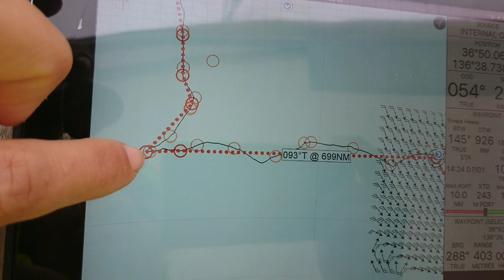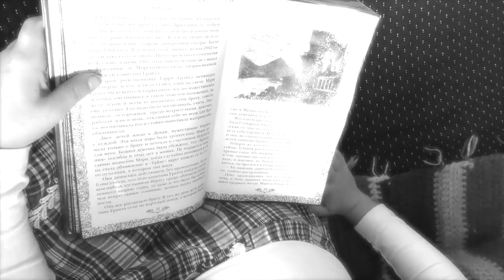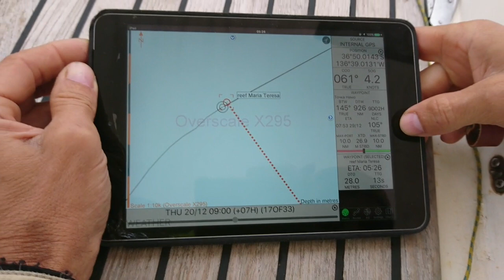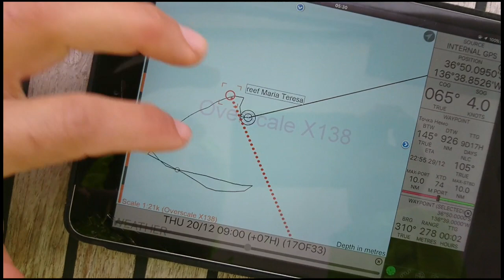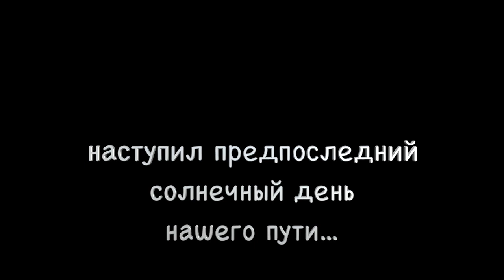Дети капитана Гранта. Острова-призраки. Мы их нашли! #10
или
🟢🔴 YooMoney - любая карта (Visa, MasterCard), мобильный телефон
или
🟢 🔴Криптопереводы  - travely-family.eth

Остров Мария Тереза из книги Жюля Верна «Дети капитана Гранта» находится на 37 параллели в южном Тихом океане. Рядом с ним еще несколько рифов-призраков – Вачусетт, Эрнест-Легуве, Юпитер, 1957. Русская яхта «Леди Мэри» идет по 37 параллели, начиная с 8 серии фильма об Экспедиции к островам-призракам Тихого океана. Остался последний остров – риф Мария-Тереза по версии современных карт Британского Адмиралтейства. Последний риф-призрак. Доказательства.

В других сериях фильма:
1 серия - зачем мы развернулись на 180 градусов и одним марш-броском прошагали половину самого большого океана планеты от тропиков до плавучих льдов
5 серия – первый риф-призрак! – о прохождении загадочного места и ремонте паруса, пока юнга кормит всю семью
6 серия – быт семьи с детьми в двухмесячном переходе. Готовка под углом к горизонту и лайфхаки от капитана
8 серия - выход на 37 параллель. Шторм у острова Табор. Подъем капитана на мачту в открытом океане. 35 лет после детства
9 серия - 17-летие старшего матроса. Поздравить ее зашла волна-убийца. Яхту положило на воду… борта стали полом и потолком…

Все хроники Первой Русской семейной экспедиции под парусом читайте на нашем сайте

Оглавление
00:54 Наш трек по Тихому океану
01:41 Лада рассказывает историю детства Андрея и Марины
01:57 Любимая книга яхты Леди Мэри
03:00 Пошли проверить, есть ли остров на самом деле
03:17 Лада в гнезде читает книжку
04:08 Раннее утро, Тихий океан, круиз на яхте
04:27 226 метров до рифа
04:56 Рубимся против ветра
05:35 Риф Марии-Терезы под нами
05:53 Если у тебя есть мечта, ее обязательно нужно исполнять
06:23 Настя - никогда не думала, что попрусь в такую даль
06:53 Рифа Мария-Тереза не существует?
07:54 Показан трек, как мы промахнулись
08:38 Лада о своих страхах
09:15 Лада поет героическую песню
09:55 Предпоследний солнечный день пути
10:14 Капитан чинит отопитель, издающий странные звуки
11:09 Лада про выход на палубу в шторм
11:29 Не бойтесь оторваться от дивана!